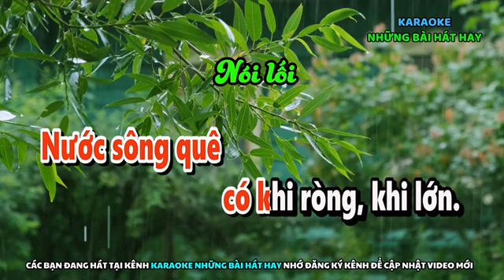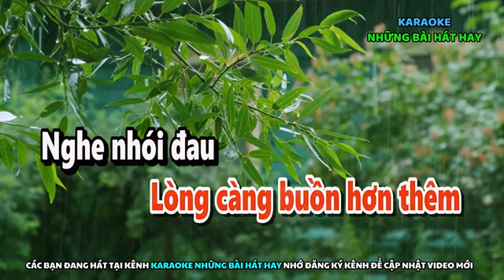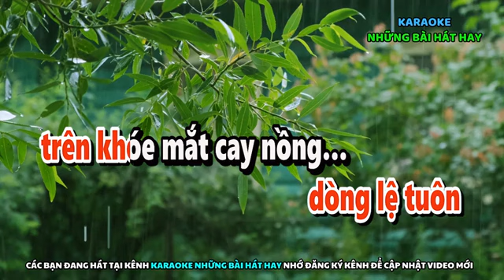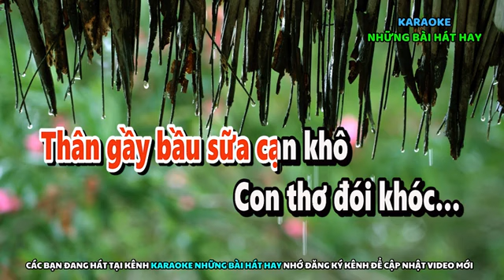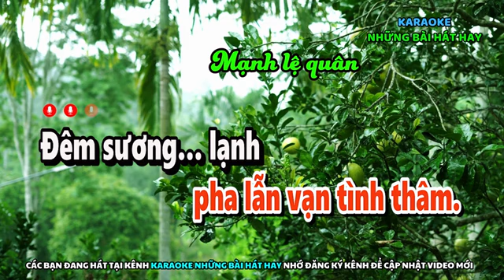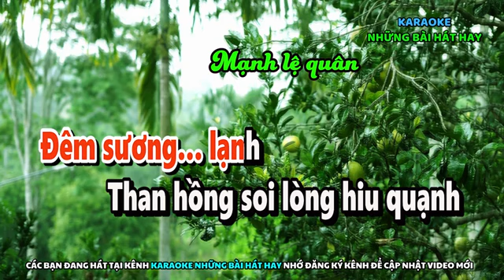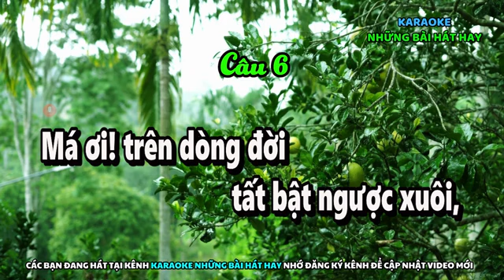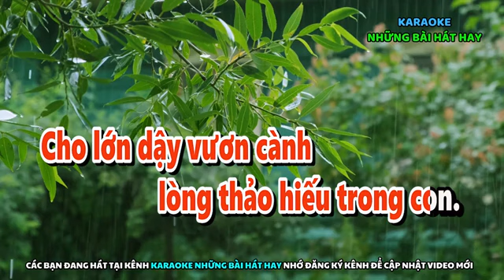Karaoke vọng cổ - THIÊNG LIÊNG TÌNH MÁ (Dây Đào)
TG ĐẶNG THANH HUYỀN